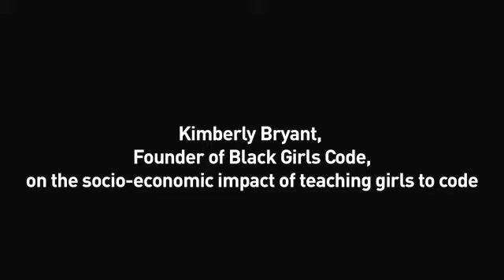Women Invent Tomorrow | Kimberly Bryant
Kimberly Bryant, founder of Black Girls Code, on the socio-economic impact of teaching girls to code